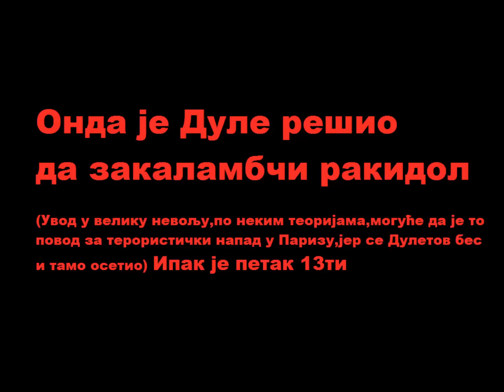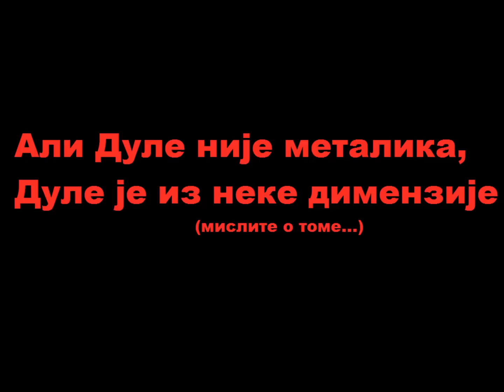Labalatorija Tv:Petak 13ti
Muzika: Fila